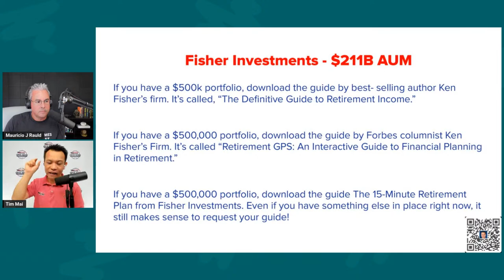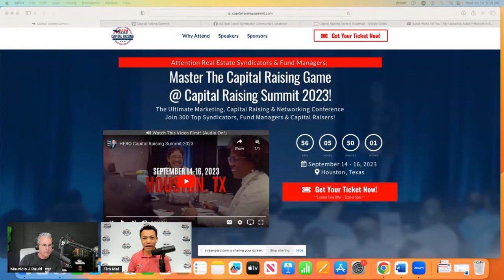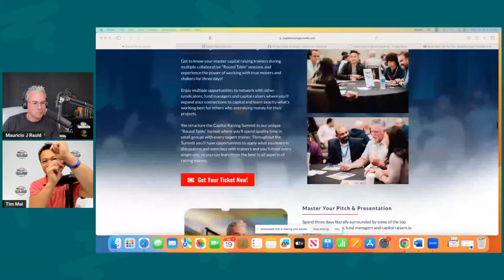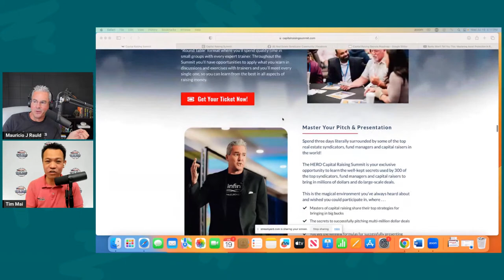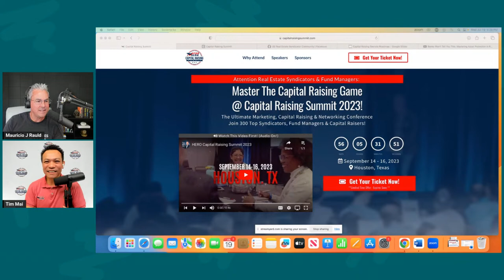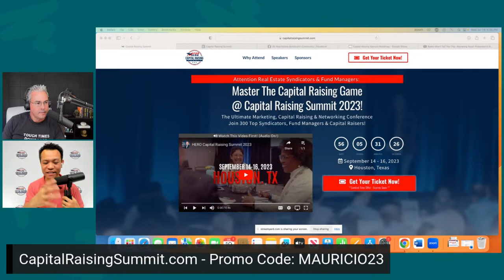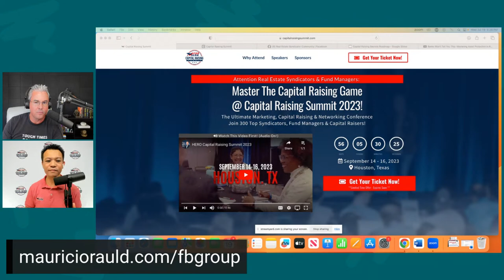Proven Marketing Strategies for Real Estate Syndicators To Raise More Capital (Ep. 62) | Tim Mai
The proven marketing strategies top real estate syndicators and real estate fund managers use to go from struggling to raising over $100M on autopilot.

Timestamps:

0:00 - Intro
2:15 - What are the proven strategies for attracting more investors?
4:00 - Becoming an Authority
6:20 - Legal Ways to Market During a 506B
8:30 - Use Pillar Content to Maximize Content Out Put
9:45 - 3 Biggest Mistakes Syndicators Make when it comes to Marketing
14:25 - I'm Busy.  How do I put out marketing content?
15:20 - Don't Pursue Prospects.  Attract Them.
17:05 - How to Get Leads?
22:58 - How to Get in Front of More High Net Worth Investors
25:07 - How do you know your Marketing is Working?
26:51- Marketing and Legal
31:32 - Does Tim recommend doing a Fund?
33:54 - Should you start a new social media channel or use your personal?
36:11 - Difference between marketing and 'Conditioning the Market'
37:45 - Tim's Capital Raising Summit in Houston (September)
41:28 - How do you convert your Leads into Capital?
45:15 - How do you handle a Co-GP that fails to perform what was promised?
50:41 - Legal Ramifications of Doing this wrong?
52:30 - Tim's dramatic escape from Pirates at Sea.

for Tim's Capital Raising Party.

Your comments are important to us, please take a second and say ‘Hi’ in the comments and let me and my team know what you thought of the video … p.s. It would mean the world to me if you hit the subscribe button ;)
Known as one of the few lawyers that actually speaks English, Mauricio is one of the premier syndication attorneys in the country helping real estate syndicators raise hundreds of millions of dollars to pursue their dreams of financial independence.

Mauricio is the founder and Chairman of Premier Law Group and spends 100% of his practice on syndications for real estate investors.  With over 22 years of securities experience, Mauricio and his team specialize in Reg D exempt offerings and educates investors from around the world on how to navigate the complex world of securities laws.

Named as a one of the Top attorney under 40 by Super Lawyers magazine, Mauricio regularly shares the stage with The Real Estate Guys and the likes of Robert Kiyosaki, Ken McElroy, Brad Sumrok, Peter Schiff, and others.

An educator at heart, Mauricio regularly travels around the country speaking to real estate investors and entrepreneurs, educating them about how the syndication legal piece fits into the overall syndication puzzle.

He is also a constant on the real estate investing podcast circuit, regularly contributing to The Real Estate Guys Radio show (consistently one of the most downloaded podcast on real estate investing) where Mauricio is Robert Helms’ personal attorney.  He has also been featured on The Lifetime Cashflow through Real Estate (Rod Khleif), The Ken McElroy Podcast, and The Best Real Estate Show Ever (Joe Fairless) among countless others.